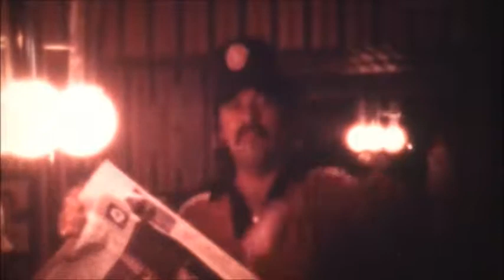Swanzy and Cousins 1970's.wmv